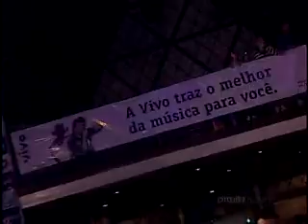Vivo Pocket Show 2010 - Restart.wmv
Gustavo Frison foi com seu programa "Circuito Fechado" conferir a primeira edição de 2010 do "Vivo Pocket Show" em Campinas/SP, com a banda "Restart".